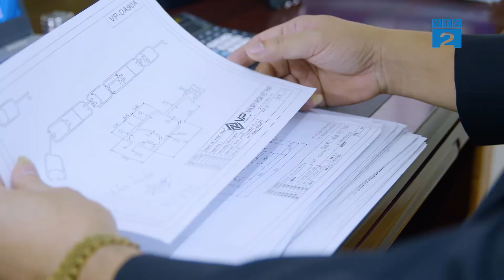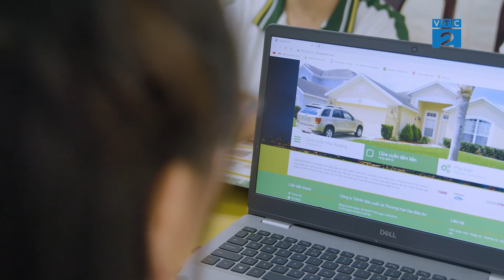[Góc nhìn Người tiêu dùng] ĐÔNG Á DOOR NÂNG CAO NĂNG LỰC SẢN XUẤT KHẲNG ĐỊNH VỊ THẾ THƯƠNG HIỆU VIỆT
Thưa quý vị, từ nhiều năm trước, ngành sản xuất công nghiệp của nước ta chủ yếu phụ thuộc vào thị trường nước ngoài. Thế nhưng sau khi đất nước mở cửa, nền kinh tế của chúng ta hội nhập sâu rộng với những nền kinh tế hàng đầu trên thế giới nên ngành SXCN cũng phát triển hơn rất nhiều. Và để minh chứng rõ hơn về việc tự chủ về công nghệ và nâng cao năng lực sản xuất, trong phóng sự hôm nay, chúng tôi sẽ giới thiệu đến quý khán giả thương hiệu Đông Á Door – Một Doanh nghiệp tiên phong trong sản xuất cửa cuốn và phụ kiên cửa cuốn “made in Việt Nam”.